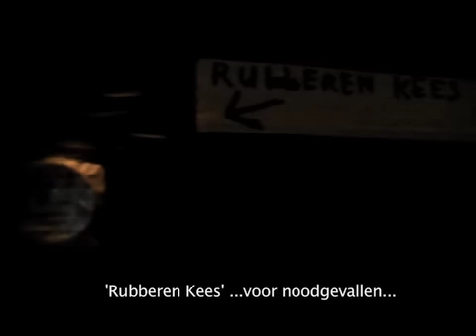axestos guido weijers 27-01-2011